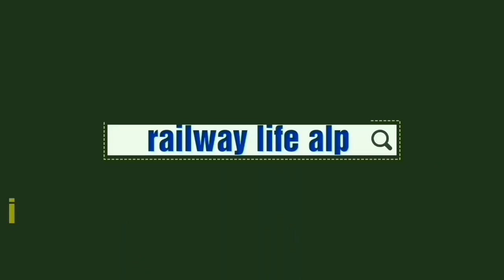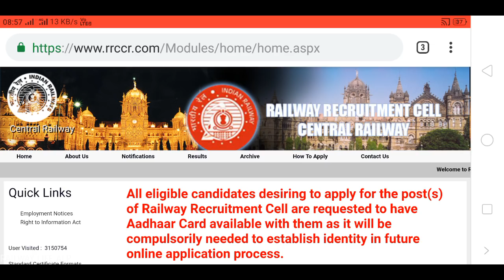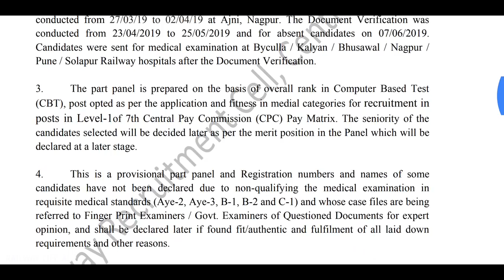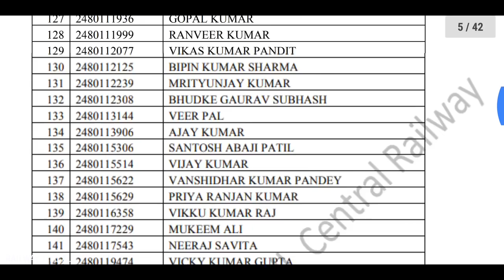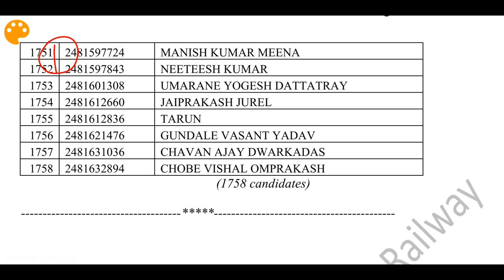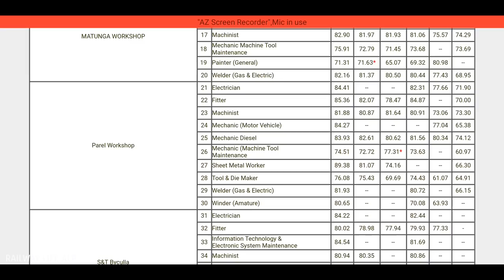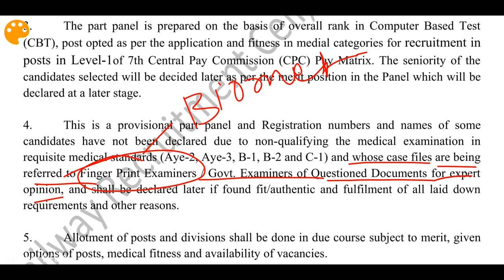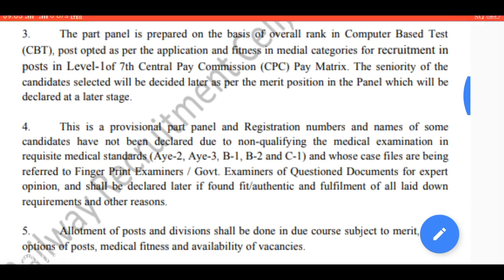RRB Mumbai Group-D Panel-1 for 1758 candidate for Zone Central Railway ( मध्य रेलवे )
Playlist :- Railway Group D related